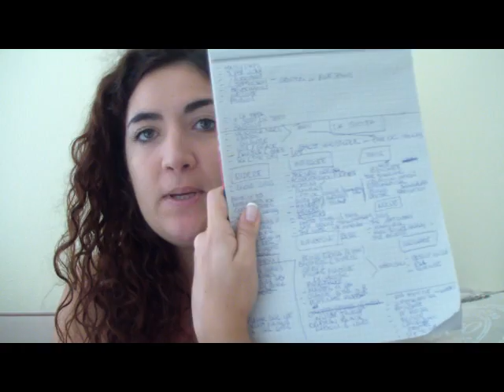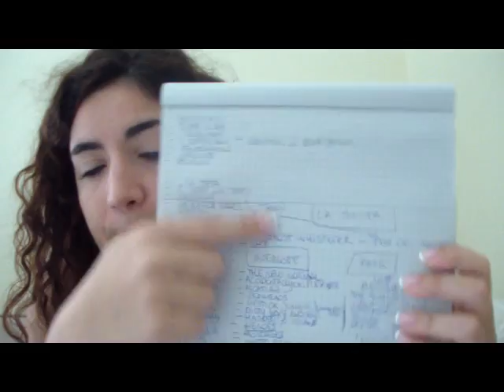Il tag sulle SERIE TV..decisamente a modo mio.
Mai video più lungo fu registrato! Vuoi compagnia facendo le faccende domestiche? ecchime!
SI PUO' ANCHE DIVIDERE EH! grazie per l'anteprima!